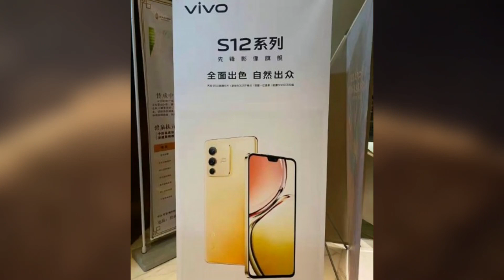vivo S12, OPPO FIND N и Huawei P50 Pocket (Mate V) САМЫЕ ДОЛГОЖДАННЫЕ СМАРТФОНЫ ГОДА!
ЛУЧШИЕ Amazfit 2021 ГОДА

2. Amazfit GTS 2 mini